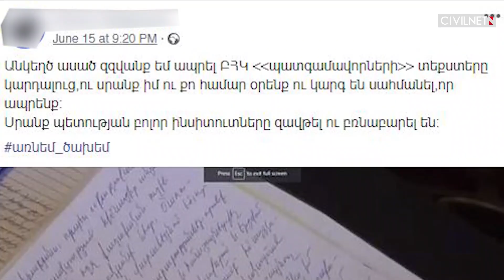Գագիկ Ծառուկյան․ մի քանի դրվագ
Հունիսի 16-ին Ազգային ժողովը բավարարեց ԲՀԿ ղեկավար Գագիկ Ծառուկյանին պատգամավորական անձեռնմխելիությունից զրկելու և կալանավորումը թույլատրող միջնորդություններին, որ ներկայացրել էր գլխավոր դատախազ Արթուր Դավթյանը։ Փակ գաղտնի քվեարկությանը չմասնակցեցին Բարգավաճ Հայաստան և Լուսավոր Հայաստան խմբակցությունները։ Խորհրդարանում իր ելույթից հետո Ծառուկյանը գնաց ԱԱԾ, որտեղ նրա հարցաքննությունը տևեց մոտ ութ ժամ։

ՍիվիլՆեթի Ժաննա Ավագյանը տեսանյութում ամփոփել է երեկվա և նախորդ երկու տարիների որոշ դրվագներ։